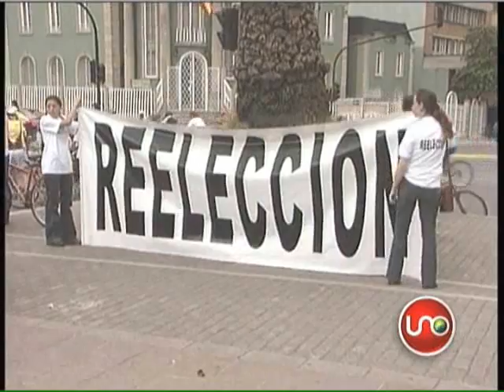Embajador de USA habla de paras, referendo y reelección.